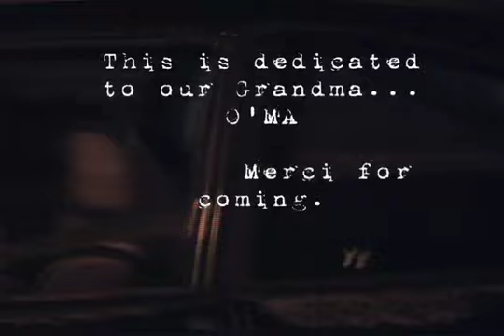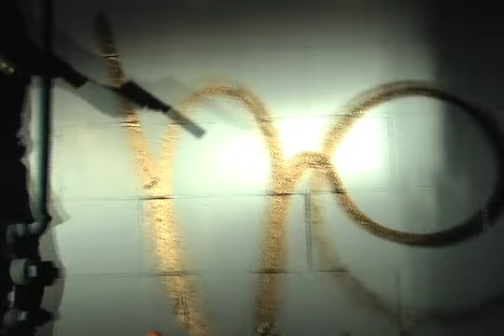Pancakes Chapter 1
A screentest of a charecter in development for my full feature film, "HONOLULU the untold center"